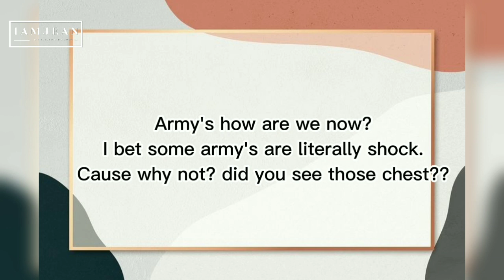J-Hope is so Hot and Handsome with his exposed chest & forehead at the Mama 2022 Red Carpet